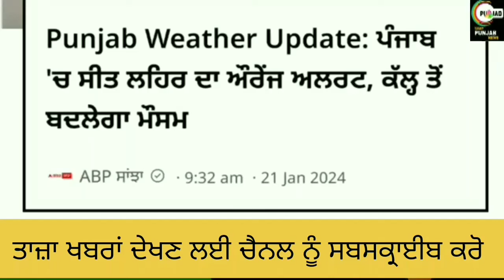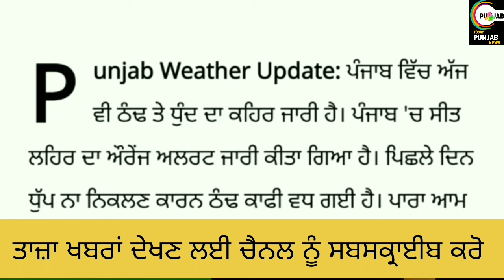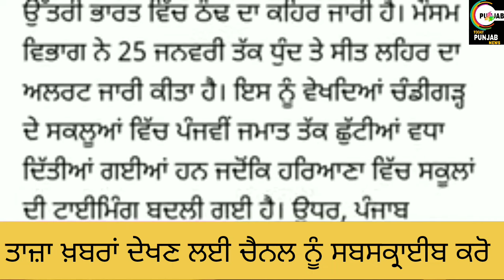ਪੰਜਾਬ ਰਾਤ 23 ਜਨਵਰੀ ਦੀਆਂ ਤਾਜ਼ਾ ਖ਼ਬਰਾਂ SCHOOL CLOSED NEWS TODAY PUNJAB NEWS।Today Punjab#stockstobuy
Helo guyz